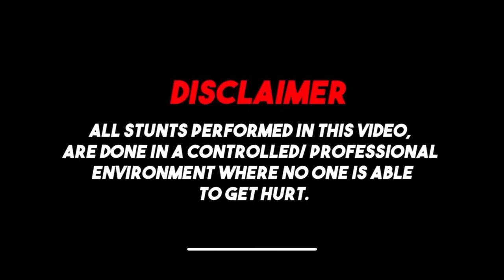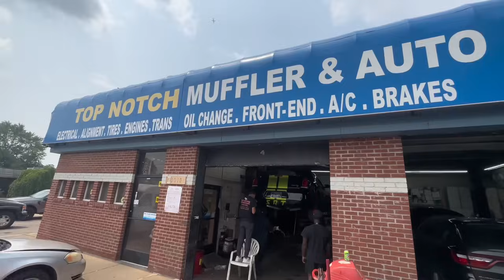MAKING MY HELLCAT CHRYSLER SHOOT FLAMES